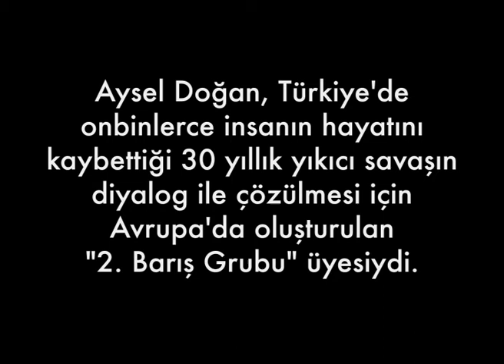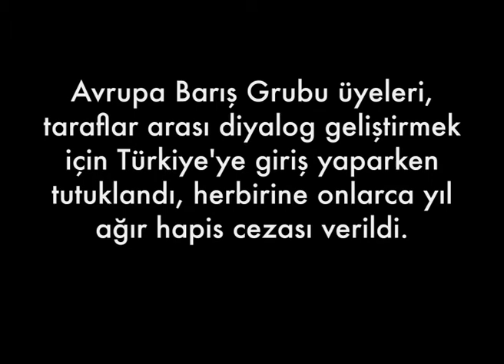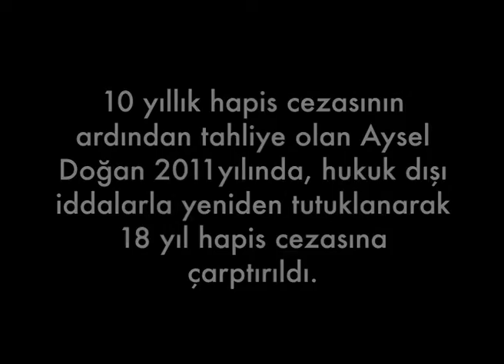"TÜRKİYE'NİN BARIŞA İHTİYACI VAR !" - "TURKEY NEEDS PEACE"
English follows below;

1999’da Barış Elçisi olarak Türkiye’ye geri dönen Aysel Doğan dialog dilinin ve kalıcı barışın Türkiye’de egemen ses olacağı
umudunu koruyordu. 10 hapis cezası yattı ama bu umudunu asla yitirmedi. 2011 de yeniden tutuklandı ve 18 yıl cezaya
çarptırıldı. Adil yargılanmadığı Yargıtayca tespit edilen Doğan,  ilerlemiş derecede kanser hastası ve aksi yöndeki doktor raporuna rağmen hala tutuklu.

4 yıldır tutuklu bulunan ve yargılanma sureci halen devam eden Barış Elçisi ve insan Hakları aktivisti  Aysel Doğan'ın,
ilerlemiş düzeyde kanser hastalığının cezaevi koşullarında tedavisinin yeterli düzeyde sağlanamadığını biliyoruz.

Tedavisinin sağlıklı koşullarda sürdürülmesi için:

AYSEL DOĞAN'IN DERHAL TAHLİYE EDİLMESİNİ İSTİYORUZ !

When she turned back to Turkey as Peace Envoy in 1999, Aysel Doğan had the hope that Dialog and Peace would be the dominant language. She was put in prison for 10 years but she never lost her hope. In 2011 she was arrested again and sentenced to another 18 years for that she insisted on Peace.

Higher courts already detected that her judgement was unjust. She is today 62 years old and still imprisoned despite her advanced cancer.

Peace Envoy Aysel Doğan can not receive the adequate medical treatment in prison, where she is kept with unjustified allegations since 4 years.

For an adequate medical treatment:

WE DEMAND HER IMMEDIATE RELEASE!